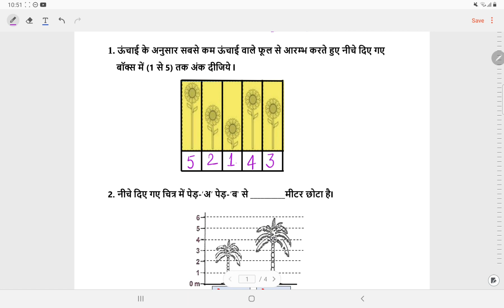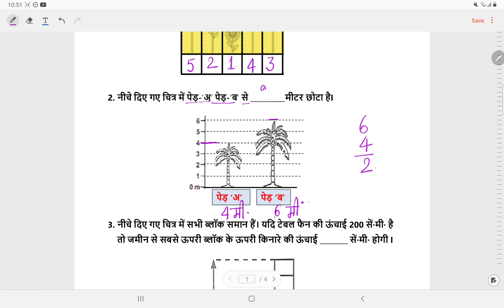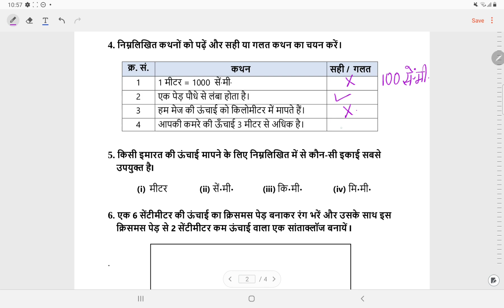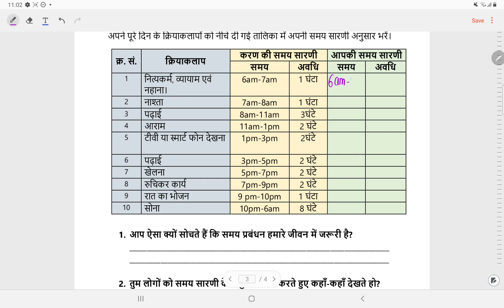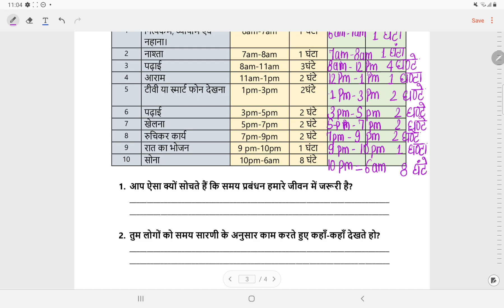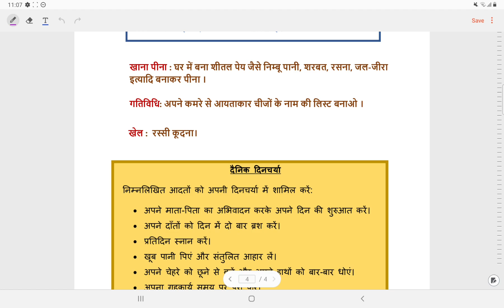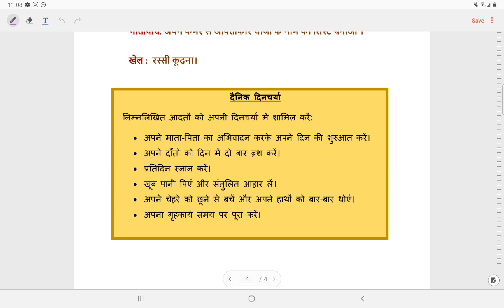क्लास 4 गणित वर्क शीट solution वीक 5(29/6/21) उपविषय : ऊंचाई ( ऊंचा, छोटा)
MCDWORKSHEET SOLUTION
SESSION 2021- 22
SUBJECT : गणित Maths